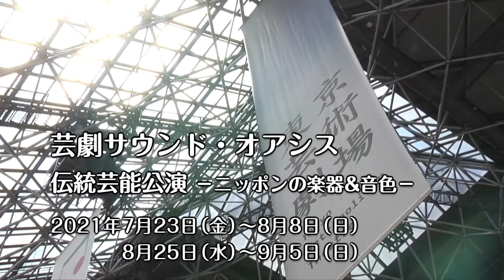アーカイブ映像10‹胡弓› – 芸劇サウンド・オアシス「ニッポンの楽器＆音色」2021.09.01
日本の歴史、風土の中で形を変えながら受け継がれてきた数々の楽器、そして楽器が奏でる音色。人々に安らぎをあたえ、その心を鼓舞しつつ、【日本の文化】を創り、彩り、そして支えてきました。今こそ改めて日本の楽器とその音色に注目し、その存在意義と価値を再認識する絶好の機会なのではないでしょうか。

芸劇サウンド・オアシス
伝統芸能公演―ニッポンの楽器＆音色―

【日程】
2021年
7月23日(金)～8月8日(日)
8月25日(水)～9月5日(日)

【会場】
東京芸術劇場　アトリウム

【主催】
東京都、公益財団法人東京都歴史文化財団 東京芸術劇場